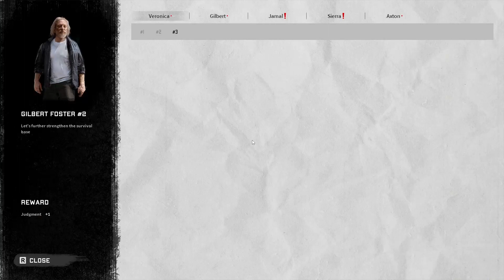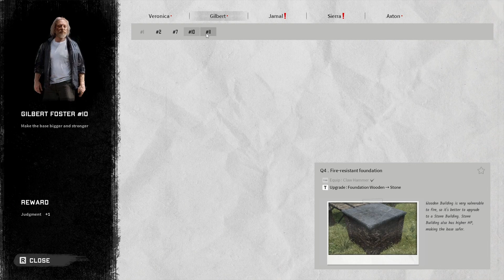Night of the Dead S2 EP2. The first horde after the update.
Update 2.2.0 brings a new story beginning, new tutorials, and new mechanics. A big update worth a new start. I'll be starting season two on hard mode. The second part of day 0 and the 1st horde night. We start chipping away ot figuring out the parry mechanics.

Check out more peeps with great content, go show them some luv.